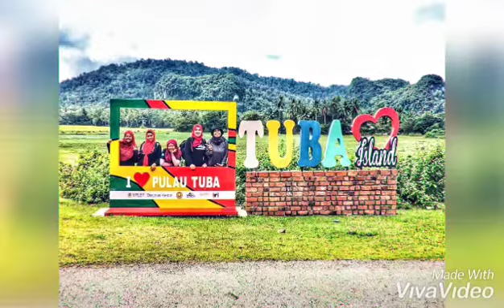bukit botak pulau tuba